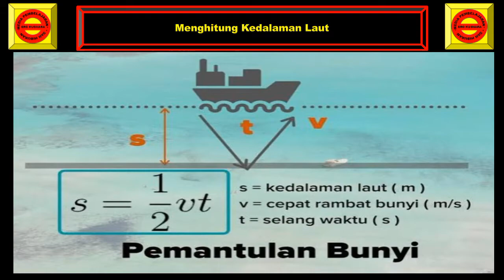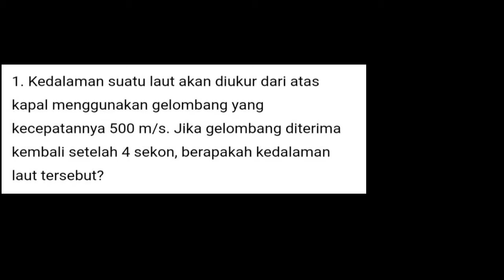Menghitung Kedalam Laut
Vidio pembelajaran cara menghitung kedalam laut dalam soal ipa